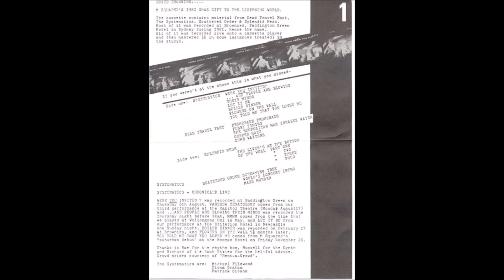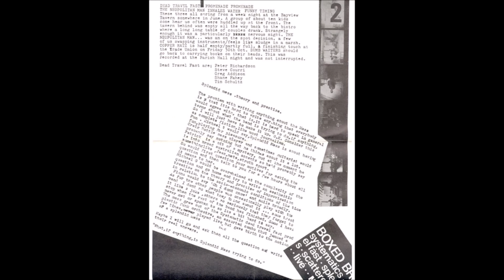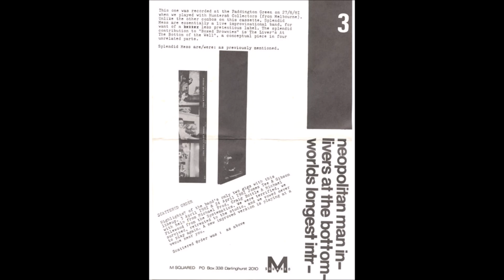Various – Boxed Brownies (1981, Australia)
00:00 Systematics - Were You Invited?
03:26 Systematics - ... And People Are Blowing Their Minds
08:10 Systematics - Let It Be
11:42 Systematics - Boiled Dinner
16:31 Systematics - Flowers On The Wall
17:55 Systematics - You Told Me That You Loved Me
20:42 Dead Travel Fast - Promenade Promenade
24:07 Dead Travel Fast - Funny Timing
26:55 Dead Travel Fast - The Neopolitan Man Inhales Water
32:36 Dead Travel Fast - Copper Hatz
36:03 Dead Travel Fast - Dumb Waiters
41:47 Splendid Mess - The Livers At The Bottom Of The Well Part One
46:04 Splendid Mess - The Livers At The Bottom Of The Well Part Two
50:32 Splendid Mess - The Livers At The Bottom Of The Well Part Three
58:45 Splendid Mess - The Livers At The Bottom Of The Well Part Four
01:06:21 Scattered Order - Screaming Tree
01:13:15 Scattered Order - World's Longest Intro
01:16:17 Scattered Order - Mass Murder